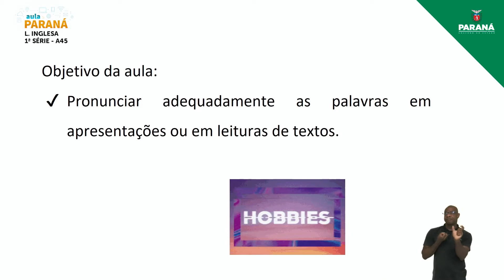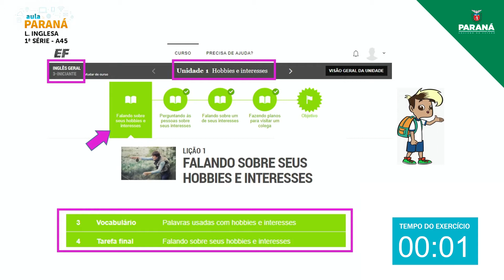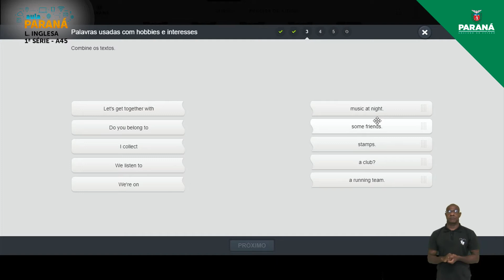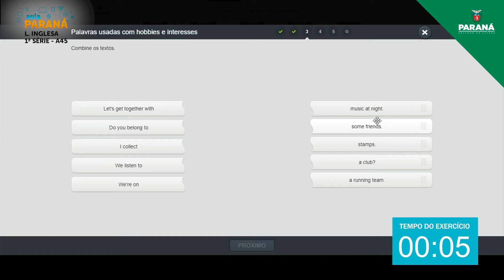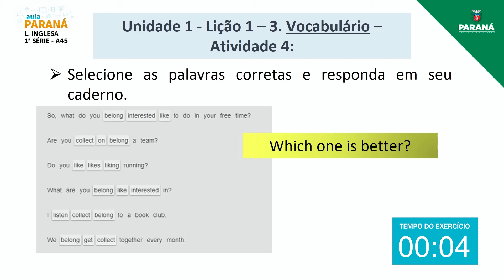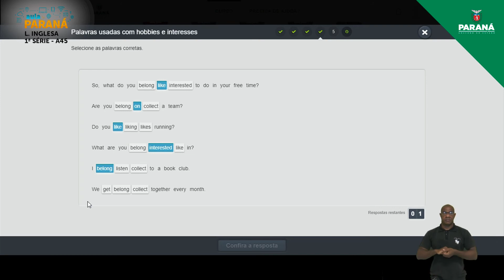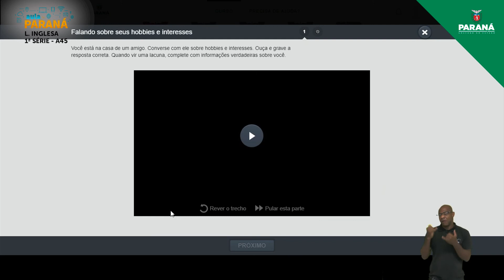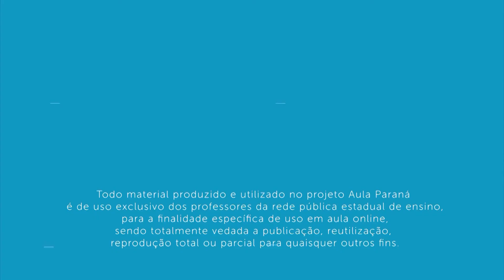2021 | 1ª Série | Língua Inglesa | Aula 45 - Palavras Usadas com Hobbies e Interesses